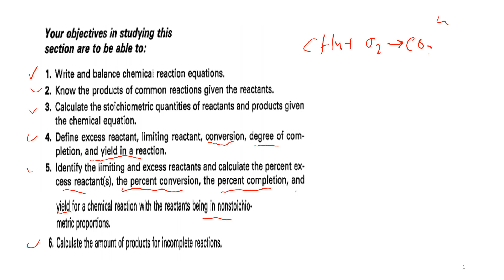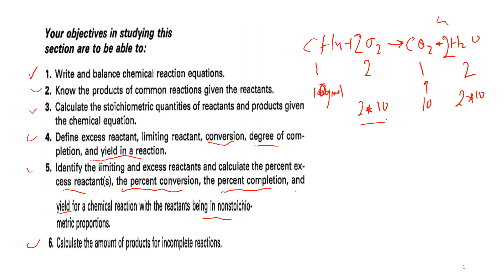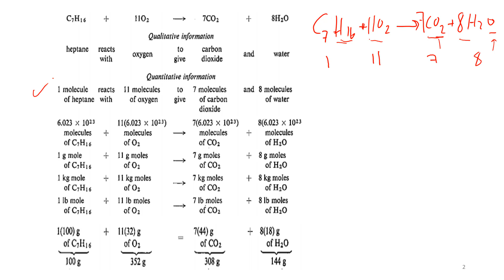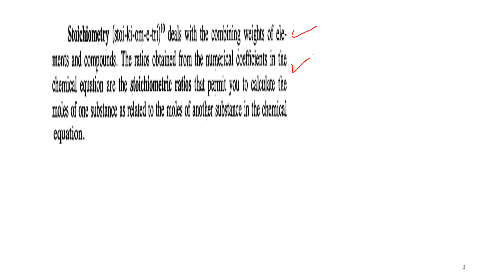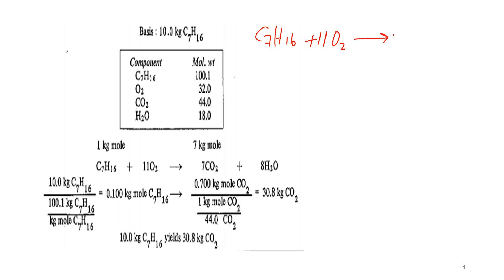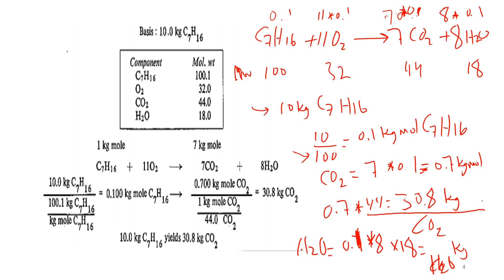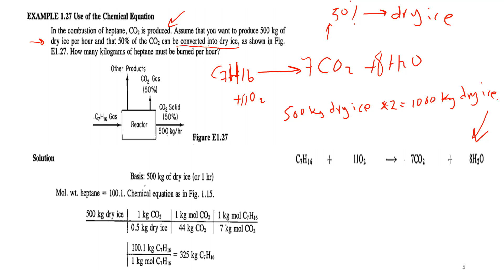limiting part 1